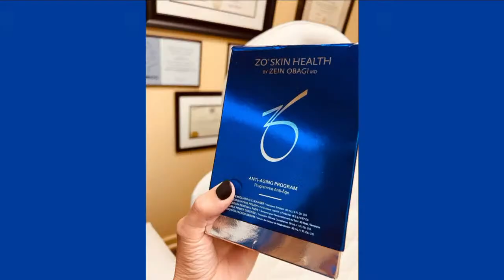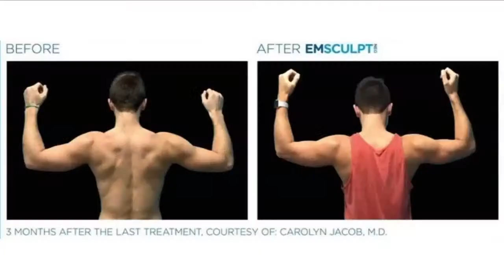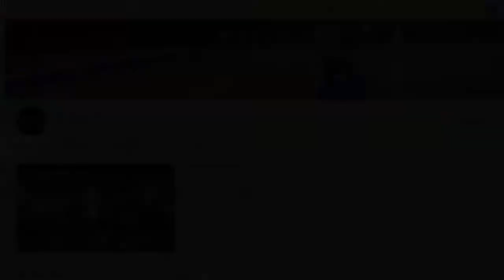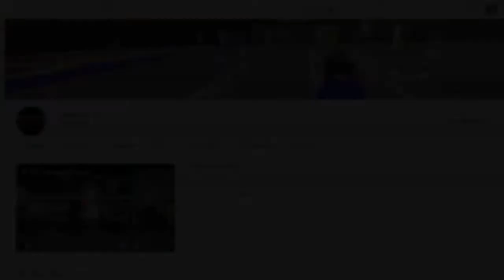Lakeside vs. White Hall | Varsity Boys Basketball | 2023